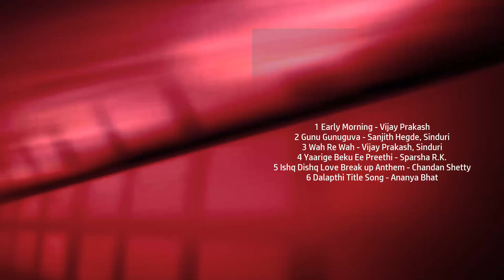Dalapathi Soundtrack Tracklist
💿 Amazon Digital
Music from Movie (Bollywood)
Type: Original Motion Picture Soundtrack
Label: Aananda Audio Video
Format: Digital
Date: September 21, 2017

Dalapathi Soundtrack
1 Early Morning - Vijay Prakash
2 Gunu Gunuguva - Sanjith Hegde, Sinduri
3 Wah Re Wah - Vijay Prakash, Sinduri
4 Yaarige Beku Ee Preethi - Sparsha R.K.
5 Ishq Dishq Love Break up Anthem - Chandan Shetty
6 Dalapthi Title Song - Ananya Bhat